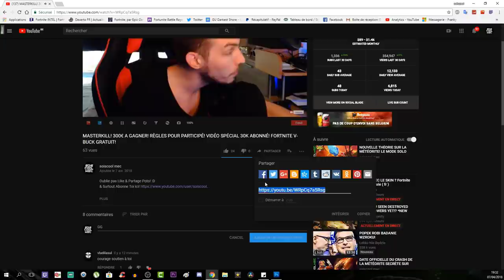TUTO COMMENT FABRIQUER L'ARMES SPÉCIAL! WONDERBUSS! LE TRÔNE SOMBRE! COD WW2 DLC 2 ZOMBIE!